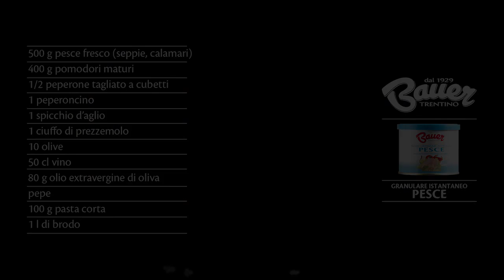Ricetta - Brodetto alla termolese (piatto povero dei pescatori) - BAUER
Con brodo granulare istantaneo pesce Bauer.
Oggi vi presentiamo una ricetta estiva, una zuppa di pesce molisana interpretata da Peter Brunel per Bauer: il brodetto alla termolese. Sana, gustosa e dedicata agli amanti delle ricette di mare. Il tocco finale dello chef è l'aggiunta di brodo emulsionato.
Buon appetito con BauerInTavola!